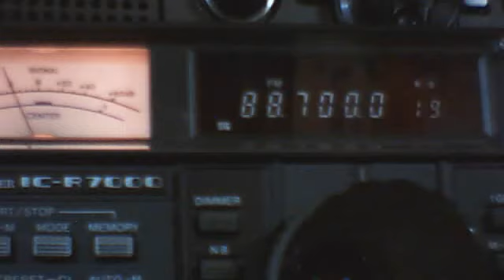88.7 MHz Arirang FM 2013 0319 1810 JST